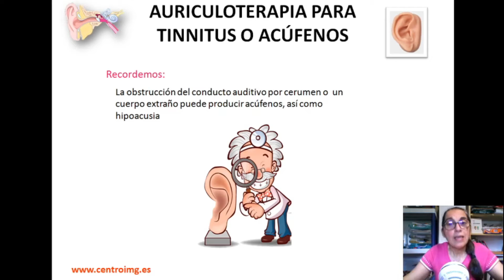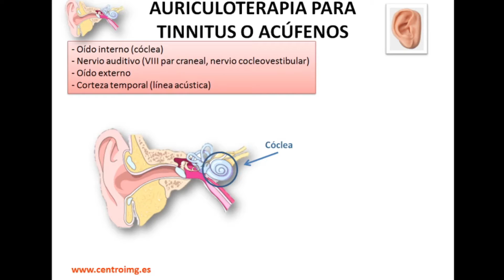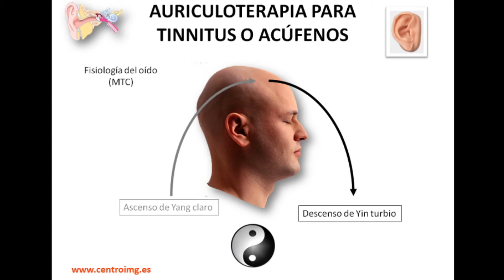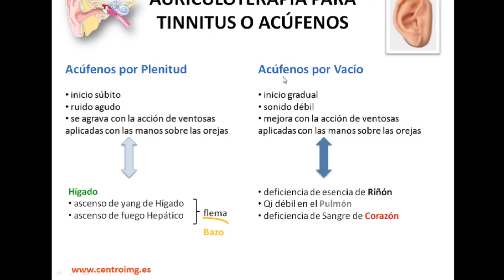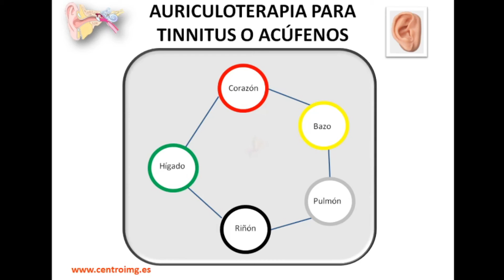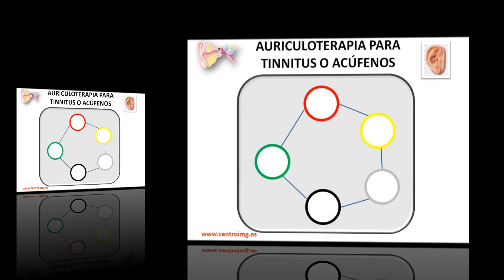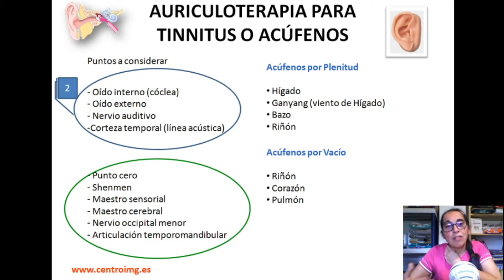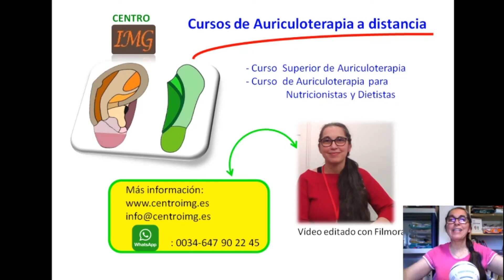68. Soluciona los acúfenos o tinnitus con Auriculoterapia. Curso auriculoterapia. Centro IMG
Índice del vídeo:
0:00 Introducción
1:41 Comprobación previa
2:21 Puntos de auriculoterapia para el tinnitus
3:58 Primer grupo de puntos
8:38 Segundo grupo de puntos
17:34 Fisiología de los oídos según MTC
25:20 Tipos de acúfenos según MTC
32:36 Tratamiento de acúfenos por Plenitud
35:43 Tratamiento de acúfenos por Vacío
37:51 Protocolo para tratar acúfenos

Si desea información sobre nuestros cursos y libros de Auriculoterapia puede consultar nuestra web
o escribir un whataspp a 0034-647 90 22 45

Conviértete en miembro para colaborar en el canal y para disfrutar de ventajas:

Saludos cordiales,
Dra. Isabel Mayordomo